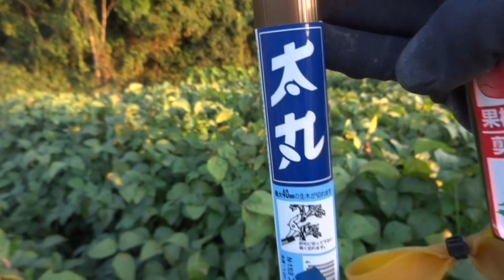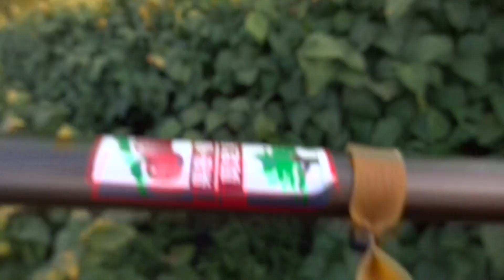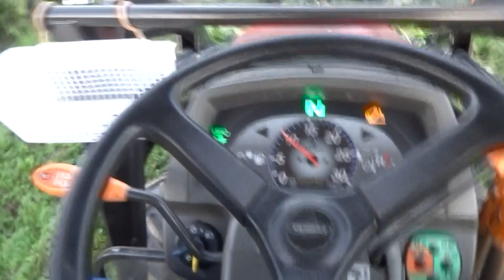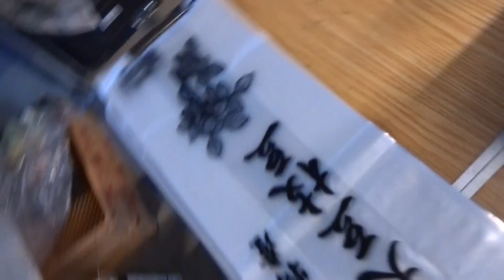丹波黒枝豆の集荷作業 農log86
主な機械
トラクター
ヤンマー EG222VUS4ME
作業機
ロータリー RB14SM
畝立て成形機
ササオカ だい地くんRF-N
STR3CDR2
管理機
クボタニューウネマスターPC750N
HONDAプチなFG201G
ヤンマーYK650MR,UVH

刈払機
丸山 MB268V
BIGM丸山 BC264STD

のり面草刈り機
オーレック SP852AF

噴霧器
クボタ「丸山」霧太郎SDB1100Li
クボタ「丸山」霧将軍SD5301D
共立やまびこSHRE175G
工進  ミスターオート HS401BT
セフティー3 SSD-3H
丸山ラジコン動噴　「MLINE 」
MLSA415R4C
丸山 動力散布機
MDJ41G -23

黒豆脱粒機
ヤンマーBT352

新富士バーナー
草焼バーナーPRO KB300

移植機
みのる産業なかよしく HPS-3

AKASO V50X
スマホ
GALAXY S21